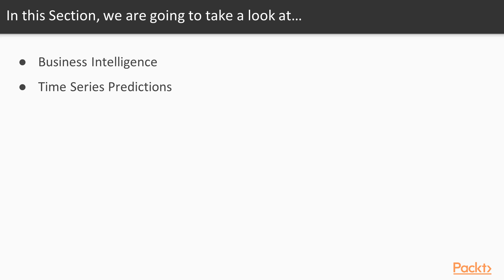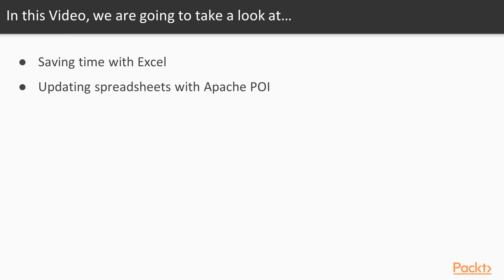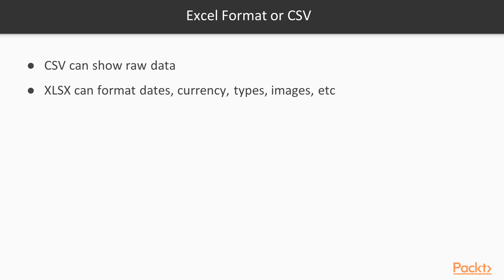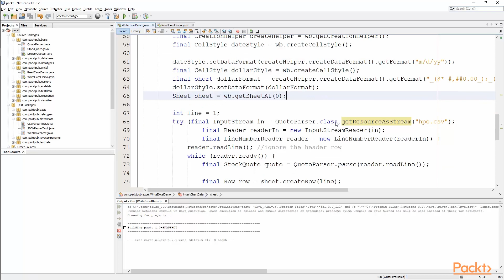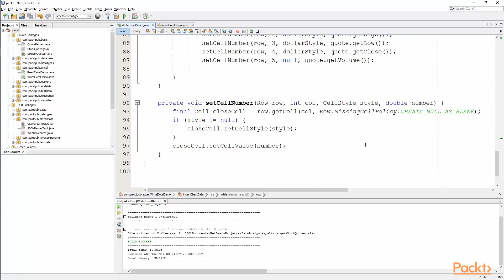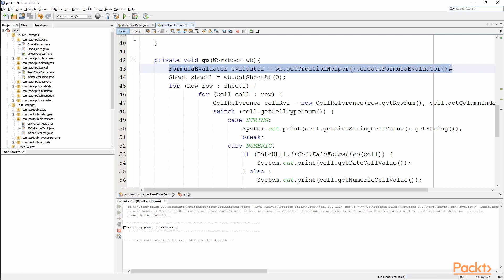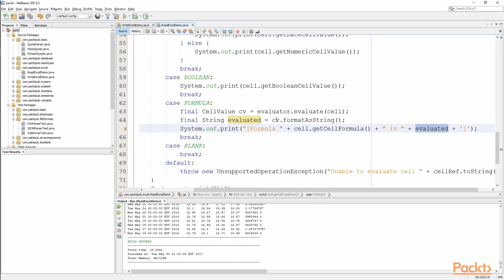Basic Data Analysis with Java : Business Intelligence | packtpub.com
The aim of this video is to deal with Business Intelligence. It will use Apache POI for creating and reading spreadsheets, as well as show what users will do in MS Excel
o Understand why as a data analyst, you need to save time using MS Excel
o Perform some reads and writes of existing MS Excel spreadsheets